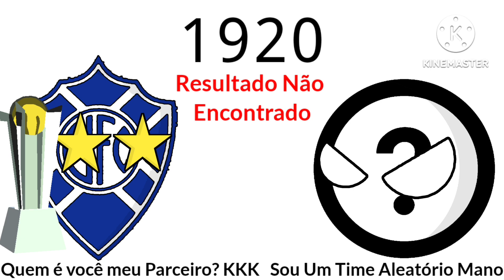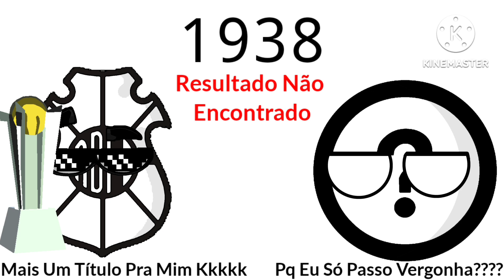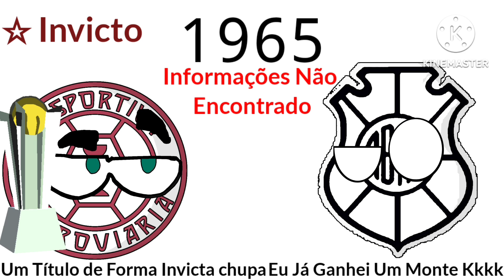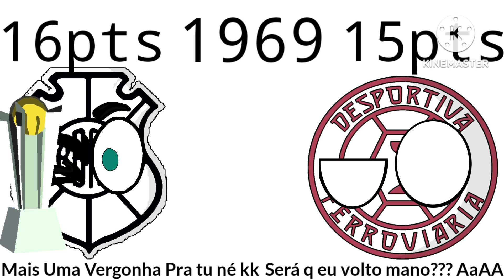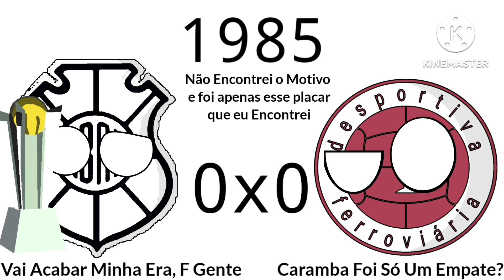Campeões do Campeonato Capixaba (1917 = 2024)